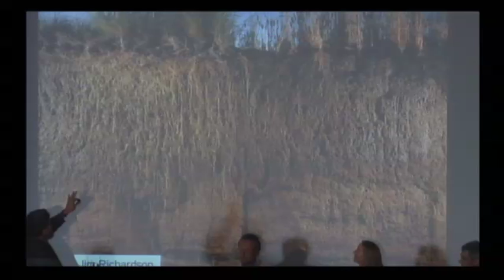AEF 2011: Can Science Feed The World?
Featuring Jerry Glover, Roz Naylor, Paul E. Schickler and Tim Appenzeller.